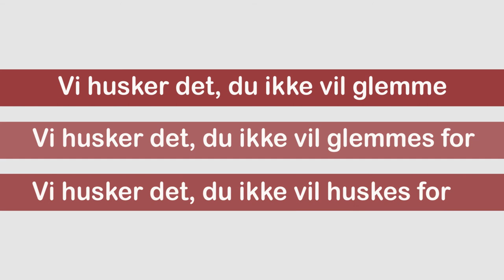Mit Digitale Liv - Peter er en glad mand